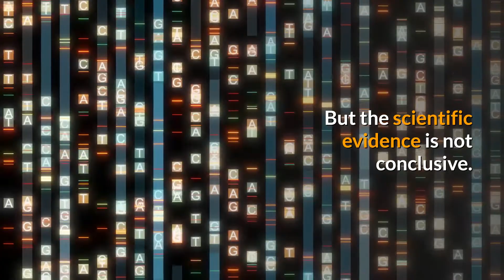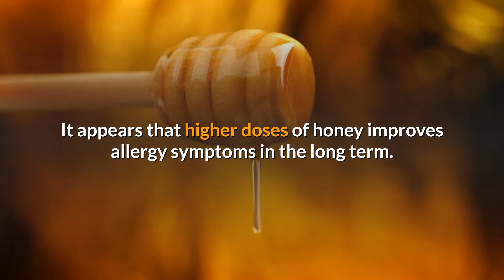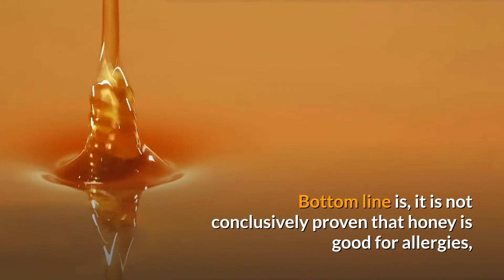Does Local Honey Help with Allergies? Is eating Raw Honey Good?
Honey has been used as a cough suppressant and it is also anti inflammatory.

But does local honey help with allergies?

Let's briefly examine that in this video.

When you inhale pollen, seasonal allergy symptoms such as sneezing, runny nose, sore throat and coughing etc., begin to trouble you.

There is some anecdotal evidence that local raw honey is good for allergies and it's symptom relief.